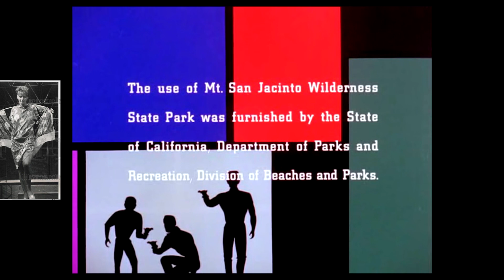Elegant Beast by Bob Hartley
Bob Hartley:
“Elegant Beast”
Audio and video editing: John Salem
Composing, sequencing on Ensoniq ESQ-1: Bob Hartley

In Wichita in 1986 my talented friend Sharon Jesik asked me to provide some music to accompany a fashion show she was having at Big Dog Theater, so I came up with this piece. Big Dog Studio kindly allowed me to use their in-house synth/workstation, and all the sounds came from that keyboard. The original version went longer, to allow more time for the models to go up and down the runway, etc.

I tried to find photos of Sharon’s terrific dresses and shirts but was unable to. The song always had a 1960’s-espionage kind of vibe to it. Thanks to the amazing John Salem for doing all the audio and video editing!